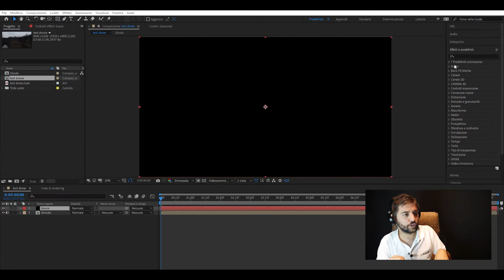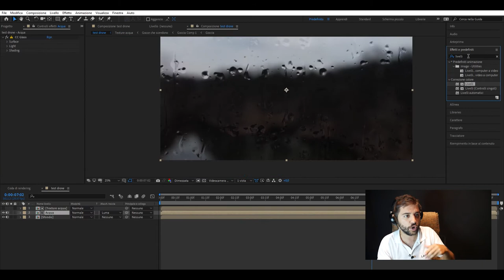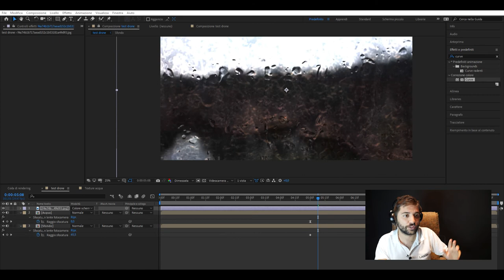Creazione EFFETTO GOCCE DI PIOGGIA su vetro DA ZERO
Il nostro reparto video spesso si imbatte in immagini a cui bisogna dare un senso. Possono essere inquadrature di pochi secondi, se prese da sole magari non dicono niente, e invece con gli effetti giusti possono tornarci molto utili. Prendiamo questo caso. Durante una giornata di test all’aperto, abbiamo realizzato questa ripresa con il drone. Ma ovviamente la luce non era il massimo per una panoramica. Ce lo siamo tenuto un po’ da parte, chi lo sa, può sempre tornare utile, e infatti in una lavorazione serviva un’introduzione che mostrasse una giornata piovosa.

👇 SCOPRI CHE COSA SPIEGHIAMO IN QUESTO VIDEO 👇
00:00 - Introduzione al progetto
00:28 - Utilizzo inaspettato della ripresa con il drone
00:55 - Creazione dell'effetto pioggia con particelle
01:22 - Aggiunta del movimento alle gocce di pioggia
02:29 - Rifinitura e aggiustamenti finali